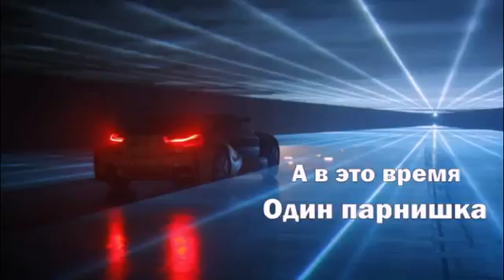5 лет совместной жизни: это много или мало? День икс 11.12.2010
Хотите приобретать продукцию со скидкой от 20 до 77% - заполните анкету